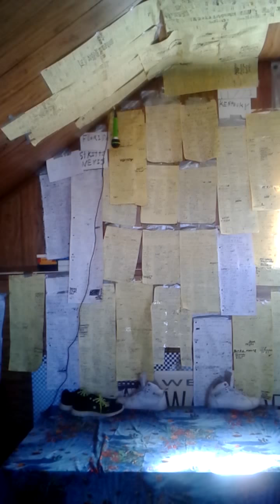3ghettoshanty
Please Share if you Enjoy this Video